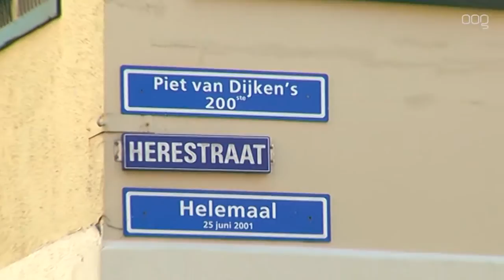Herestraat Helemaal – Tieme Klompe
Piet van Dijken loopt de Herestraat helemaal met Tieme Klompe.